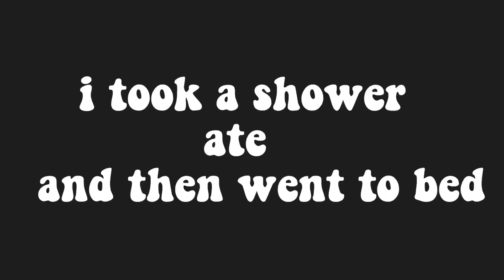a week in my life as a gymnast DURING CAMP